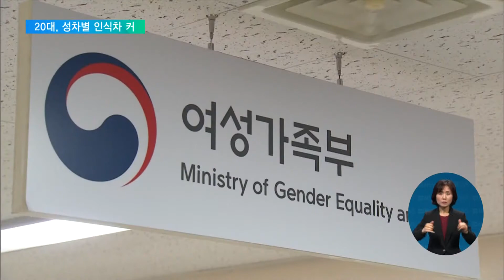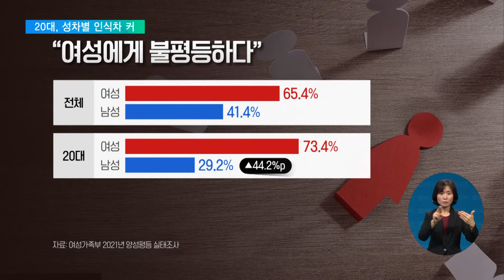2022. 04. 19. 20대 남녀, 성차별 인식차 극심‥돌봄 여성 전담 '여전'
우리나라의 성평등 인식 수준이 지난 5년 사이 높아진 것으로 나타났습니다.

하지만, 성차별에 대한 남녀 간 인식차는 여전했는데요.

특히, 젊은 세대일수록 남녀의 생각이 극명하게 달랐습니다.

[리포트]

여성가족부가 만 15세 이상 국민 8천7백여 명에게 성평등 체감 정도를 물었습니다.

조사 결과 응답자의 35%가 남녀가 평등하다고 답했는데, 이는 5년 전보다 14%p 가까이 증가한 수치입니다.

여성이 차별 받는단 인식도 과거에 비해 10%p 가까이 낮아졌습니다.

그러나, 남녀가 느끼는 성차별 정도는 달랐습니다.

여성은 65%가 '여성에게 불평등하다'고 생각한 반면, 이런 생각을 하는 남성은 41%에 그쳤습니다.

특히, 젊은 세대의 인식차가 컸는데, 여성차별을 느끼는 20대 여성은 73.4%, 남성은 29.2%로 전체 연령대 가운데 그 격차가 가장 컸습니다.

중고등학생 연령대에서도 그 차이가 30%p 가까이 났습니다.

가정 내 남녀의 역할에서도 불평등은 여전했습니다.

가사·돌봄을 여성이 부담한다는 응답이 70%에 달했습니다.

맞벌이 부부인 경우에도 응답자 60% 이상이 가사와 돌봄을 여성이 한다고 답해, 여전히 그 책임이 여성에게 집중된 모습을 보였습니다.

경제활동에서도 여성차별 인식이 컸는데, 국민들은 가장 먼저 해결해야 할 성불평등 문제로 여성의 경력단절을 꼽았습니다.

여성가족부는 이번 실태조사를 바탕으로 제3차 양성평등 기본정책을 만들 예정입니다.